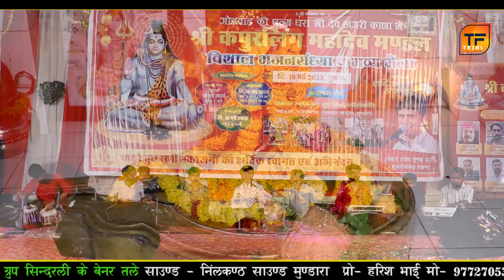Shankar tak !! आदु आदु पंथ निवण पद मोटो !! superhit desi bhajan !! काणा लाइव !! Tejal films karnwa